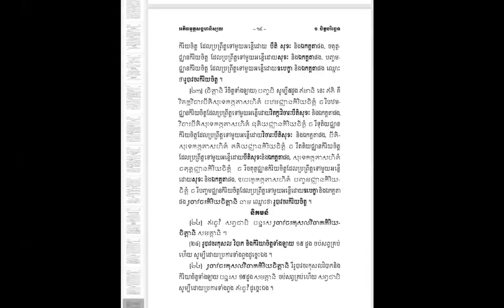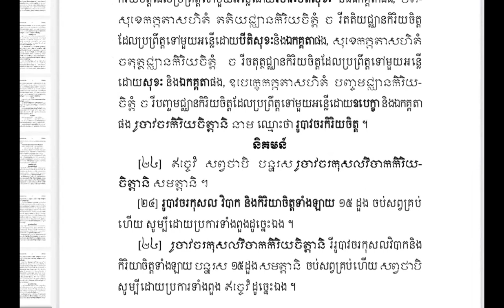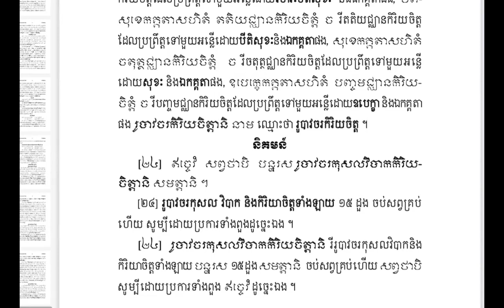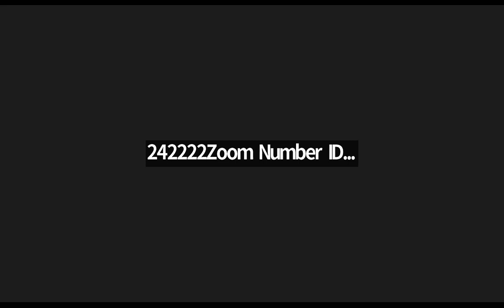ព្រះ អភិធម្ម ចិត្ត បរិច្ឆេទ 🍀👉 រូបាវចរ កិរិយា ចិត្ត ៥ ដួង 🌺🍀